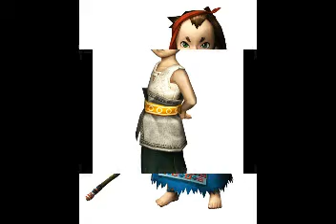Zelda twilight princess Soundtrack Hidden Village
Hier der zweite Teil von méine zweiten lieblings Spiel zelda twilight princess
mit cooler Zelda Musik dazu
Hoffe euch gefällt es
Viel Spaß wünscht MissSparrow